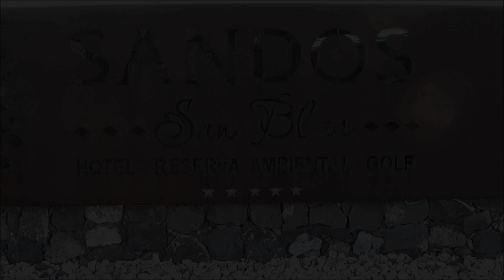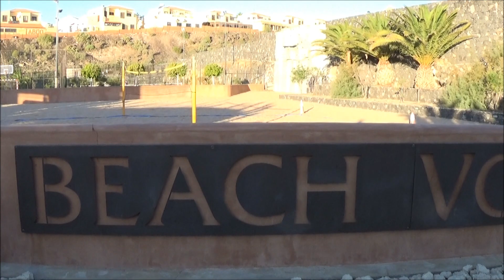Sandos San Blas Nature Resort & Golf 2014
Sandos San Blas Nature Resort and Golf 2014 video showing the hotel most pools, resturant & room 449.  Look out for the videos of San Blas Environmental Reserve and planes coming into land.